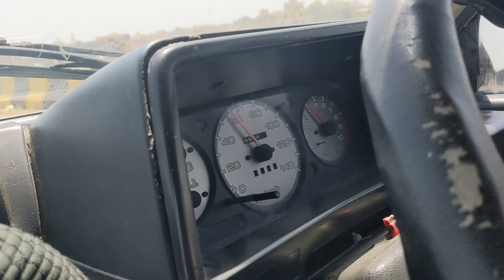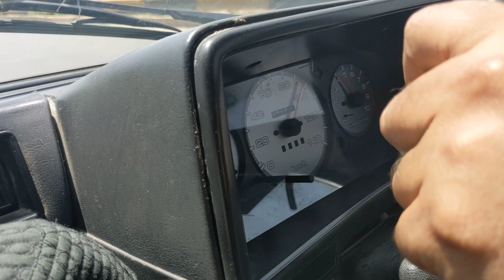charade Auto update finally 15km1liter okay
Here are some popular hashtags related to the Toyota Corolla (also known as the Coury) with an automatic transmission:

You can also use hashtags related to the specific generation or model year of your Toyota Corolla, such as:

Using these hashtags can help you connect with other Toyota Corolla owners, enthusiasts, and potential buyers, as well as stay up-to-date with the latest news, reviews, and modifications related to the Toyota Corolla with an automatic transmission.

Additionally, you can also use hashtags related to the specific generation or model of your Daihatsu Charade Auto, such as:

Using these hashtags can help you connect with other Daihatsu Charade owners, enthusiasts, and potential buyers, as well as stay up-to-date with the latest news, reviews, and modifications related to the Daihatsu Charade Auto.